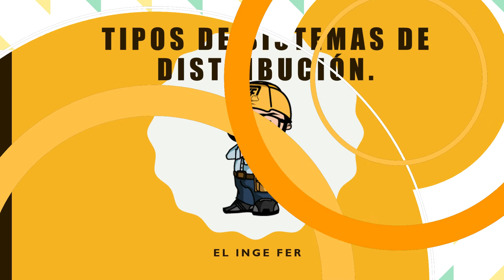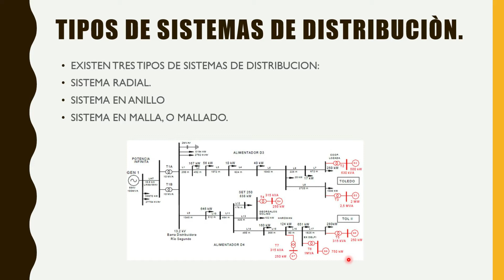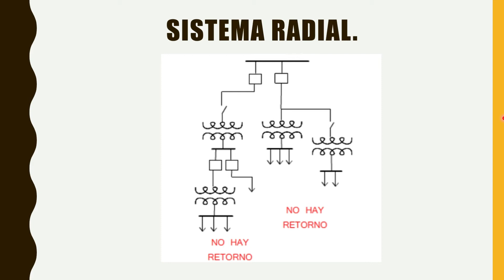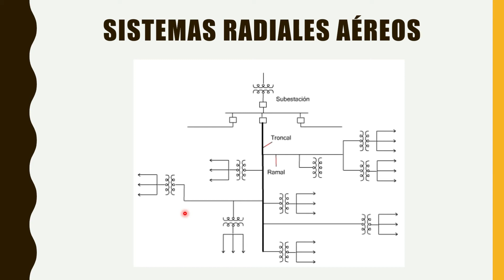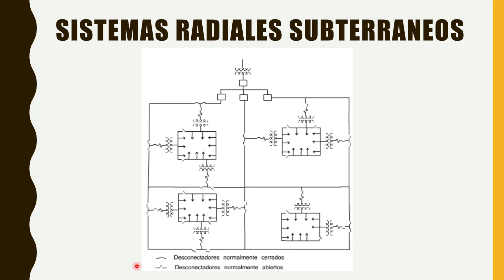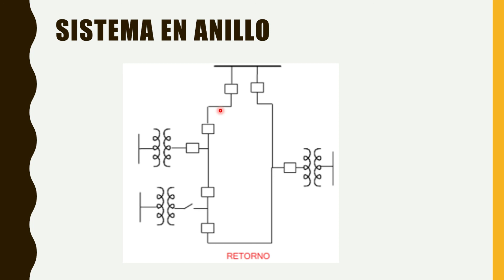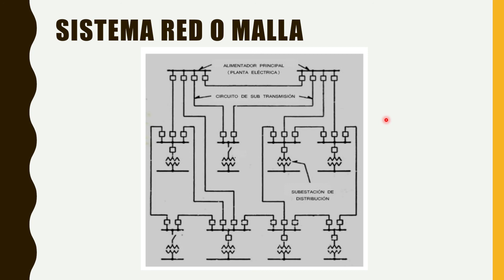TIPOS DE SISTEMAS DE DISTRIBUCIÓN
HOLA QUE TAL MIS QUERIDOS ELÉCTRICOS LES COMPARTO LOS TIPOS DE SISTEMAS DE DISTRIBUCIÓN QUE NORMALMENTE ENCONTRAMOS.